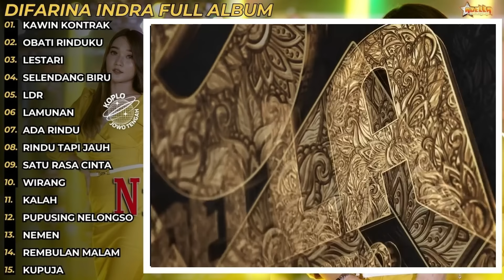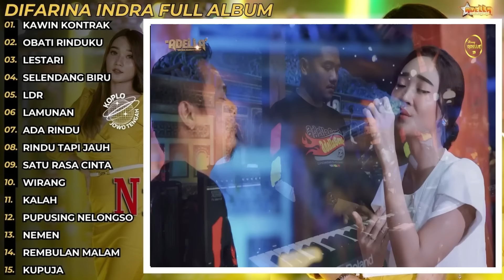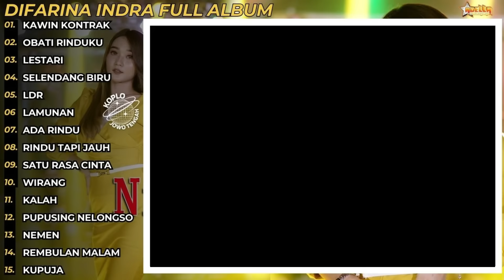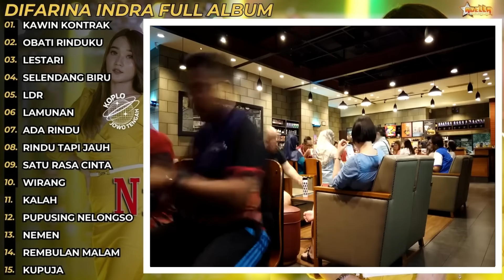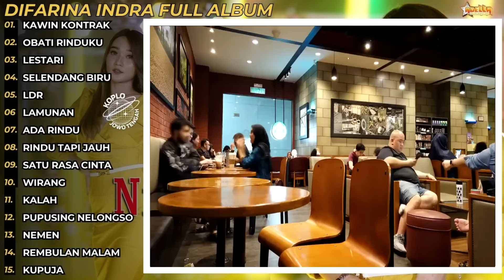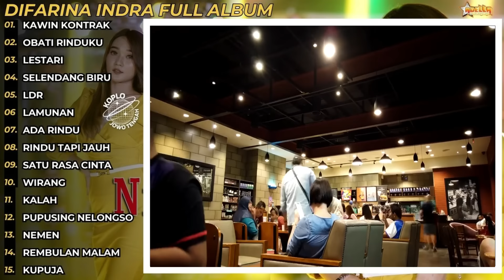Om. Adella Kawin Kontrak Difarina Indra Full Album Terbaru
(monggo yang berkenan donasi seikhlasnya) terima kasih. Semoga sehat selalu lancar rejekinya. Aamiin

15 Lagu Difarina Indra FUll Album Terbaru
KAWIN KONTRAK
OBATI RINDUKU
LESTARI
SELENDANG BIRU
LDR
LAMUNAN
ADA RINDU
RINDU TAPI JAUH
Satu RASA CINTA
WIRANG
KALAH
PUPUSING NELONGSO
NEMEN
REMBULAN MALAM
KUPUJA